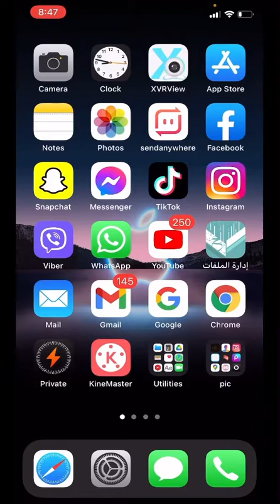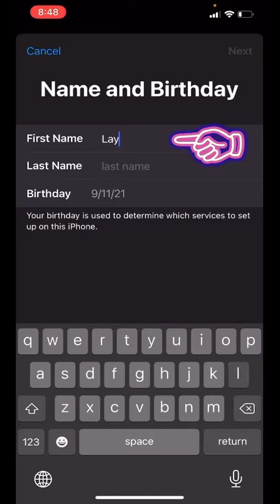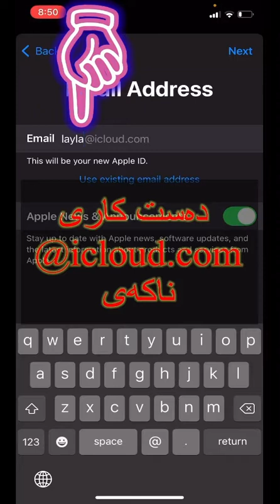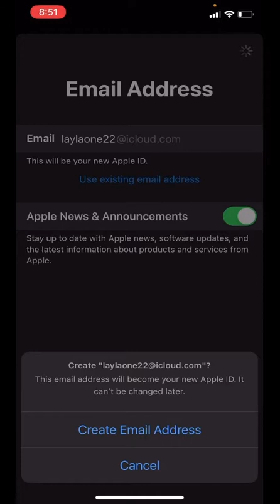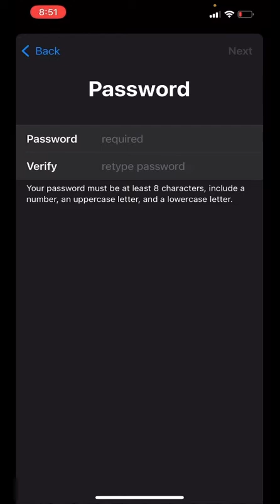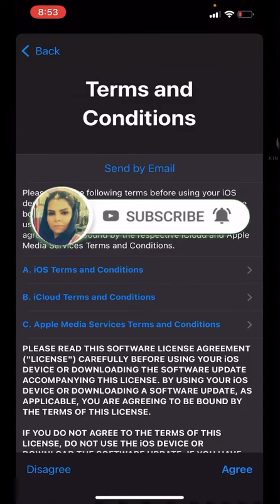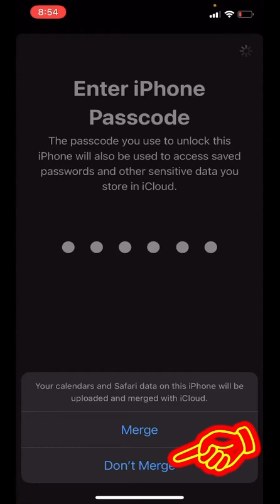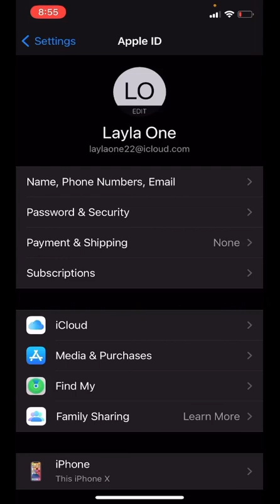ئاسانترین رێگا بۆ دورستکردنی ئەپل ئایدی بەبێ ئیمێل »»Smple way to create apple id without email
TimeCodes
0:00 - start
0:50 - topic
1:00 - steps
1:50 - explain
2:00 - thanks
2:50 - snapchat
3:00 - maps
3:50 -
4:00 -
4:30 -
5:00 -
5:30 -
6:00 -
6:30 -
7:00 -
7:30 -
8:00 -